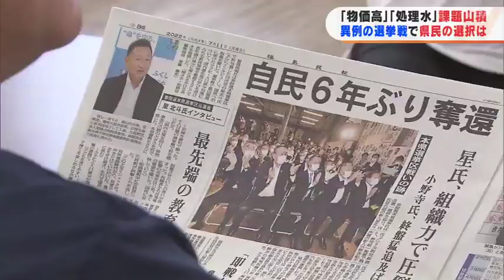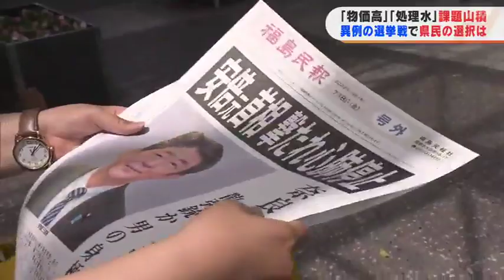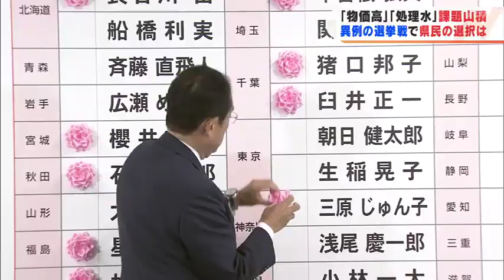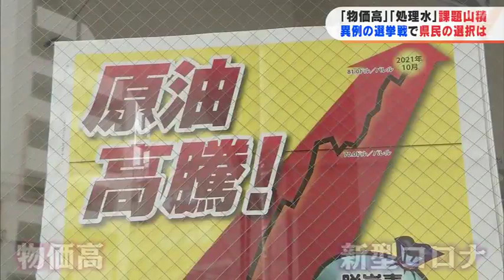異例の参院選 星氏が一騎打ち制す 自民党が圧勝（福島県）